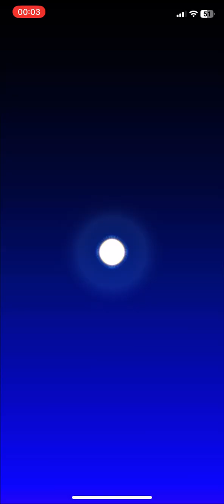Mario Kart Tour - Ice Mario Cup (Sunshine Tour II) - #1489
This is a replay of the 2023 Sunshine Tour.

 Ice Mario Cup - Sunshine Tour II.

Recording only in portrait mode. Editing done using YouTube Editor.

Recorded on iPhone xR, with iOS 17.3